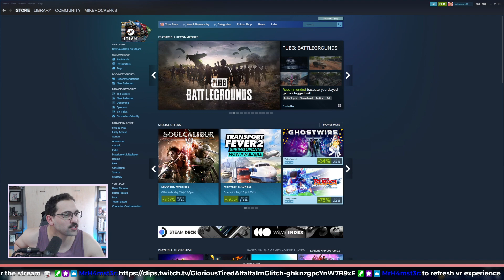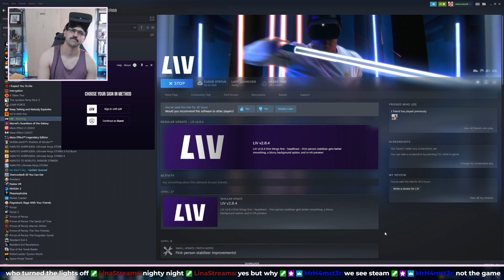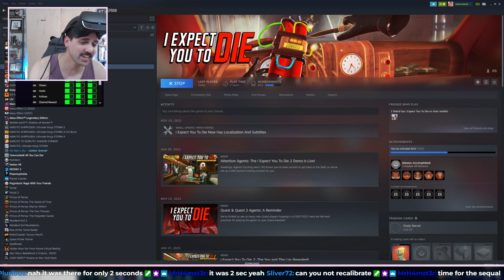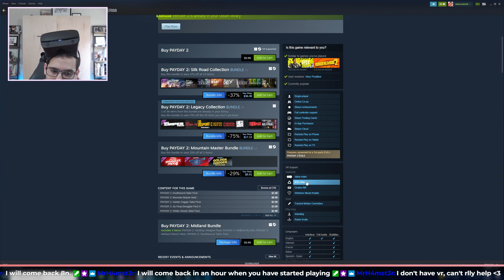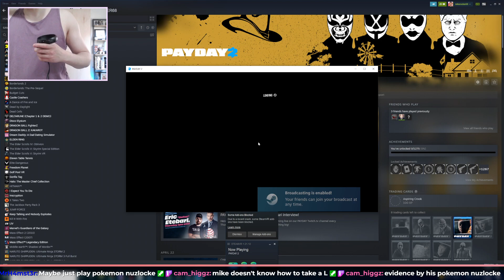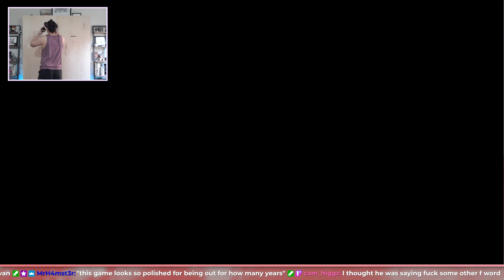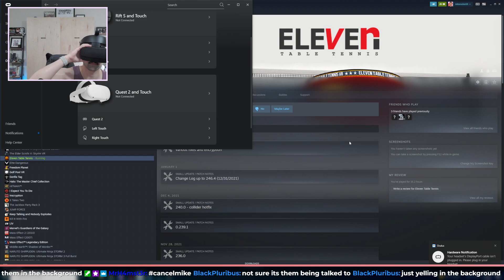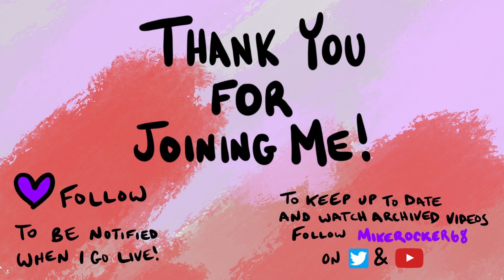VR streaming is NEVER easy. | Payday 2 and Table Tennis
Archived from twitch stream!